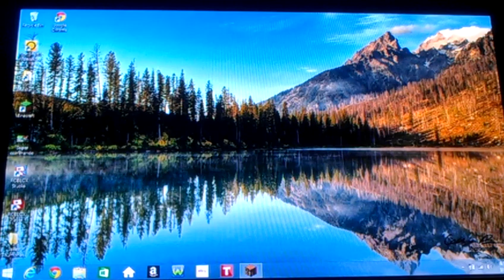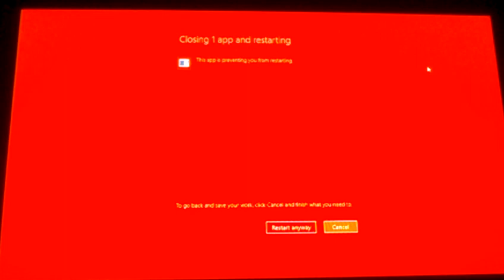Minecraft PC - 3 Getting An Upgrade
Minecraft Getting An Upgrade #3